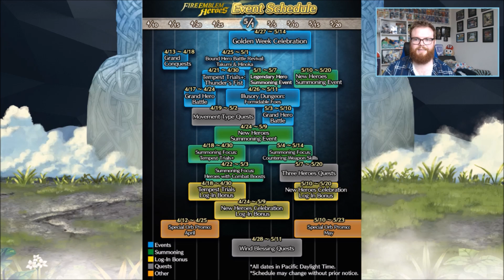What About Kaze and Male Kana? When and How Will We Get Them in Fire Emblem Heroes?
With the Wings of Fate banner soon to be released how are we getting Kaze and Male Kana who were also shown in the trailer?